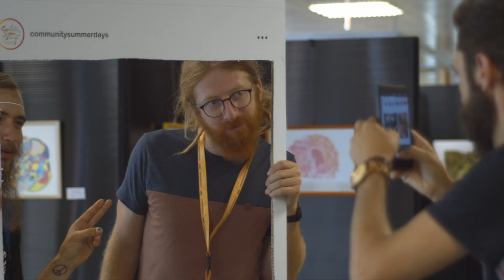Retour sur notre engagement et nos meilleurs vœux pour 2022 ! 🎉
A l'occasion de cette fin d'année 2020, toute l'équipe de Fedactio souhaite vous transmettre leurs meilleurs voeux et salutations distinguées 👋🏼 . Au nom de toute l'équipe, nous saluons une fois de plus l'engagement de nos membres ainsi que la volonté et le soutien de nos bénévoles 🙏🏻. Les contraintes sanitaires ne nous permettant pas de tous nous réunir, nous avons préparé une vidéo 🎬 que vous retrouverez sous la publication. Nous vous souhaitons d'ores et déjà une excellente année 2022 pleine de joie et de bonheur pour l'ensemble de vos proches ❤️ !